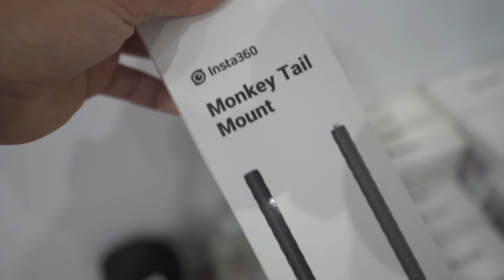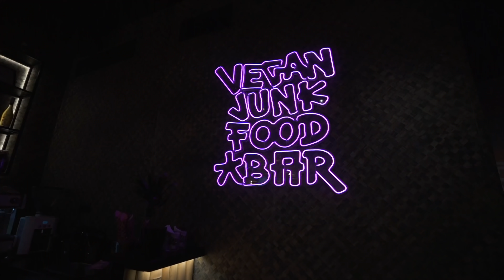GTA en la VIDA REAL por Barcelona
Mis cámaras INSTA360